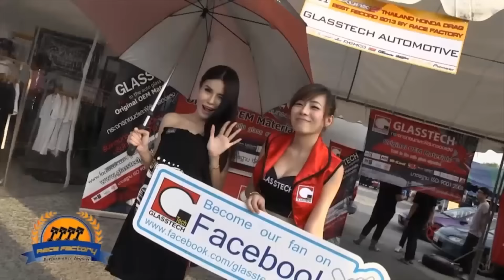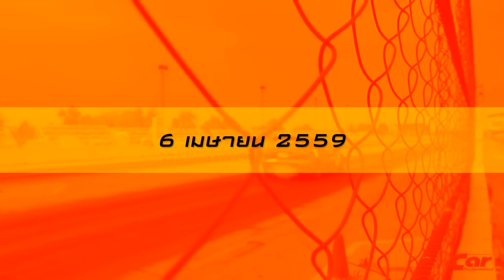6 เม.ย นี้ งานแข่ง Drag Honda ที่ยิ่งใหญ่ที่สุดของปีกำลังจะกลับมา ภายใต้ชื่อ "VTEC WAR"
รายละเอียดของการแข่งขันเพิ่มเติมติดตามได้ที่

กลับมาอย่างยิ่งใหญ่อีกครั้ง กับงานแข่ง Drag Honda ที่ทุกคนรอคอยอย่างงาน Skunk 2 Thailand Honda Drag Best Record  ภายใต้ชื่อใหม่ "BoxzaRacing VTEC War"  กับของรางวัลสุดเร้า Civic Coupe' ใครจะเป็น Honda ที่เร็วที่สุดในไทยปี 2016  วันที่  6 เมษายน 2559 ณ สนาม Bangkok Drag Avenue คลอง 5 รู้กัน !!